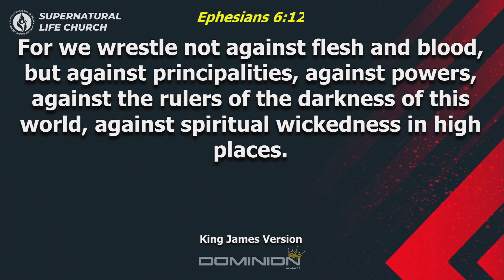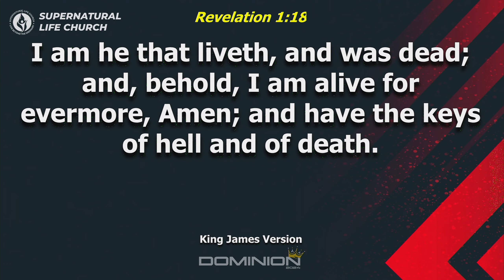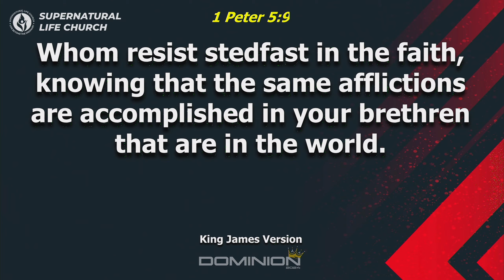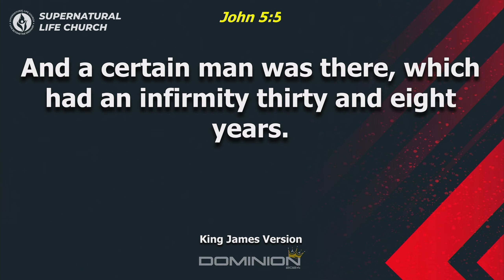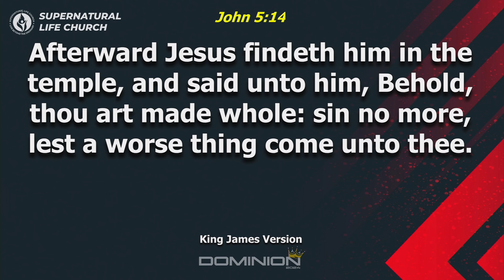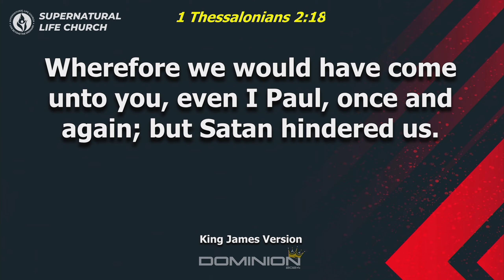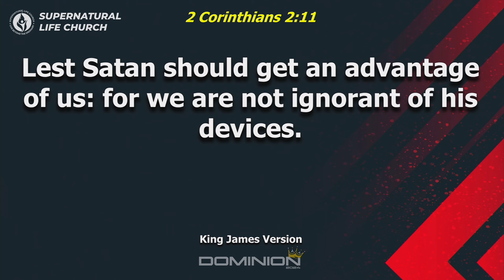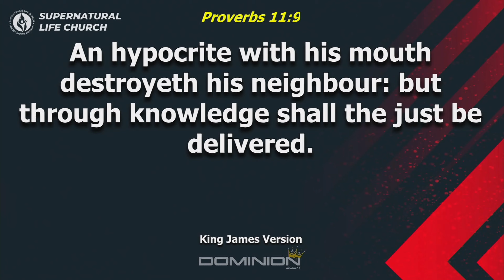Understanding Spiritual Warfare - Philip Olubakin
Message: Understanding Spiritual Warfare
Scripture:  Ephesians 6:10-18
Speaker: Philip Olubakin